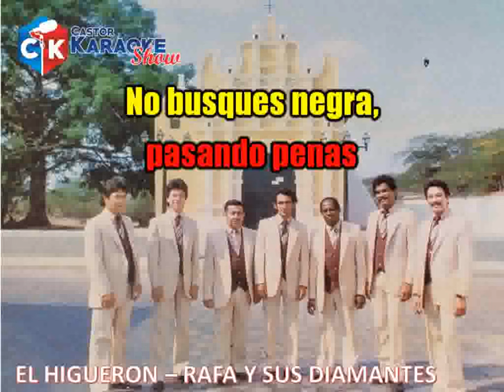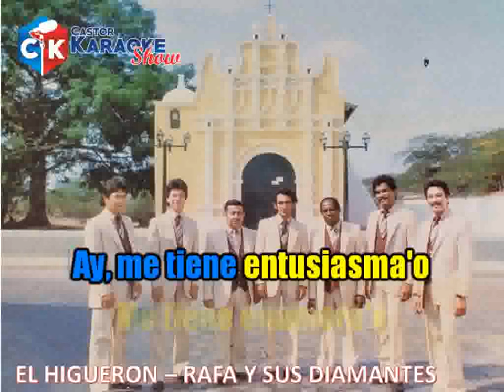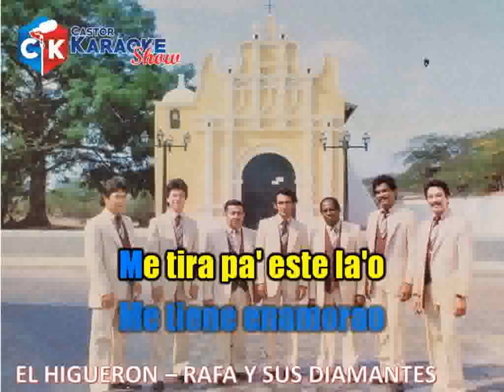karaoke el higueron rafa y los diamantes